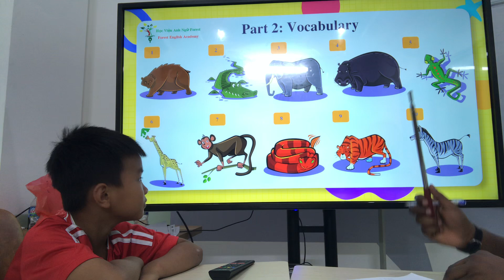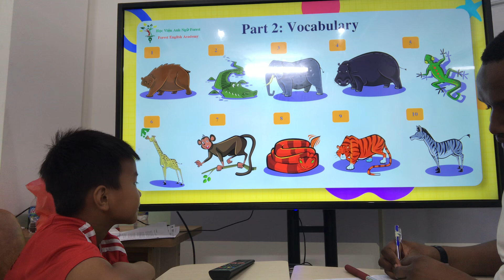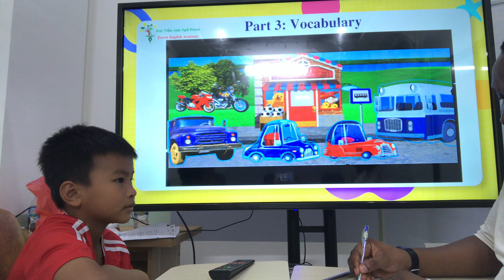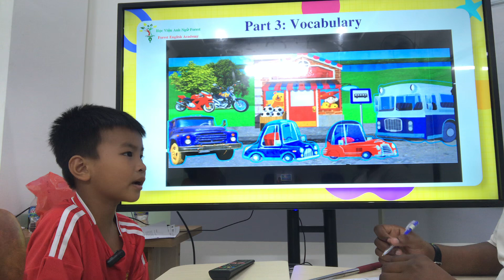Deon-Unit 6 speaking test